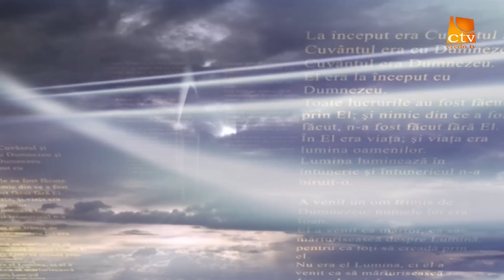860.Israel la 75 de ani – miracol, semn, lecție, dar și datorie pentru Creștinism! (1)